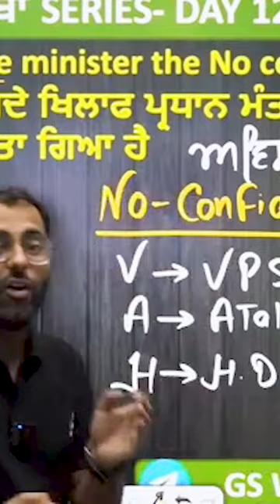No Confidence Motion | Explained By Ankush Sir | ARORA CLASSES BATHINDA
For Free Career Counselling:
Visit Arora Classes Bathinda: